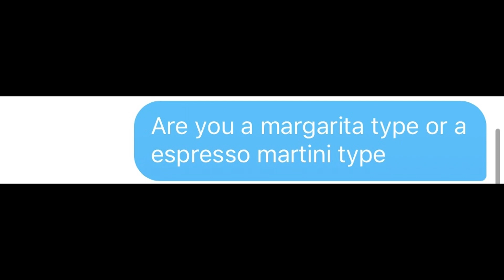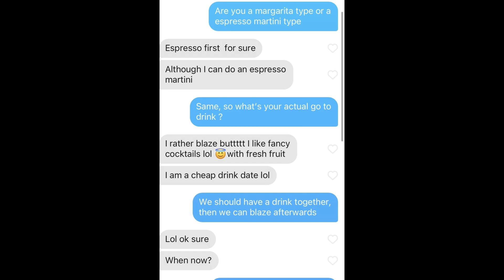THIS TEXTING MISTAKE MAKES YOUR CONVERSATIONS DRY (FIX IT) \\ How To Text A Girl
👉🏼 Transform your Dating Life in 10 weeks (Limited spaces)